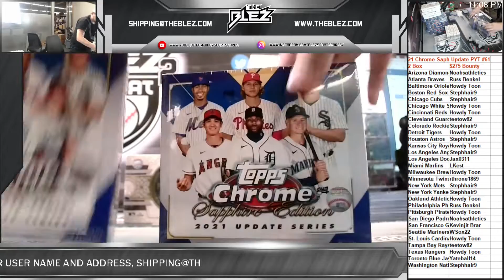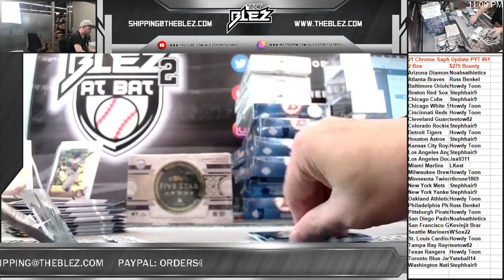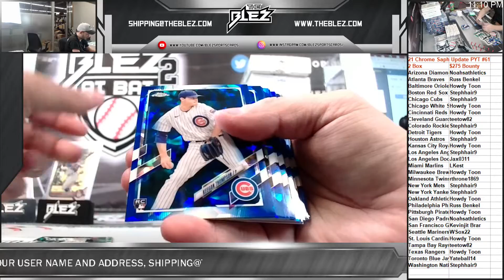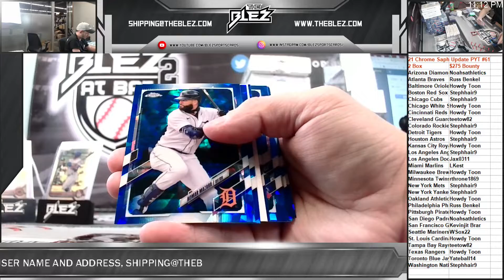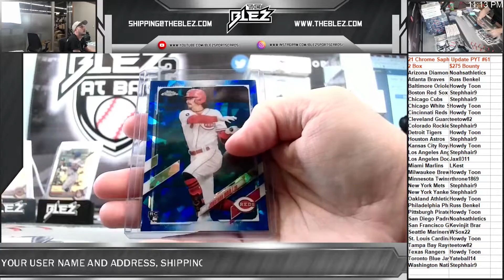2021 Topps chrome Sapphire 2 Box PYT #61